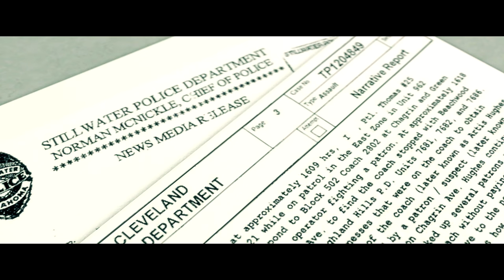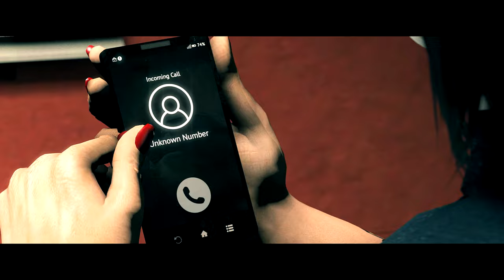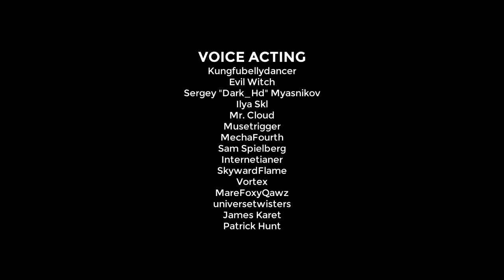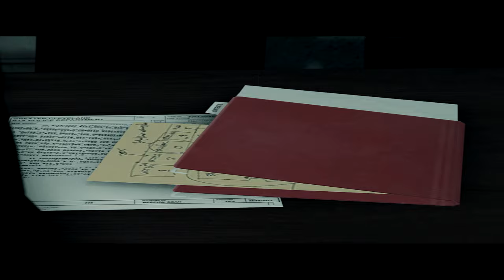Documents — Combat Drugs [SFM]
Final episode of the "Documents" trilogy, a criminal action series about a former fixer who seeks revenge on his old contacts.

Huge thanks to the wonderful community of people who replied and helped me with voice acting. Even if you replied too late, i still appreciate your attention to my project!

Evil Witch
Sergey "Dark_Hd" Myasnikov

Ringtone music: Ray Koefoed - Reign Of The Disruptors